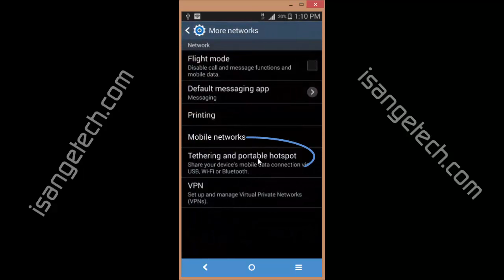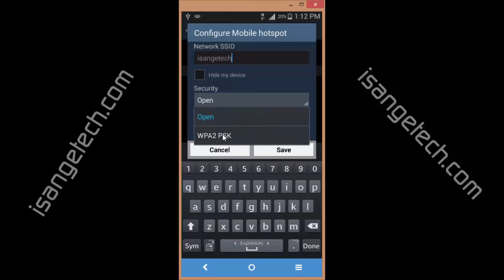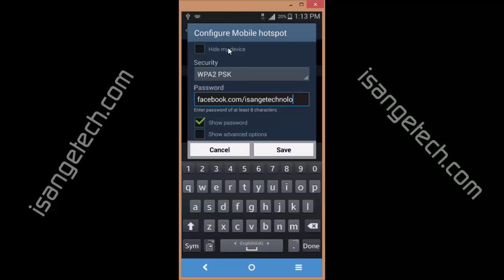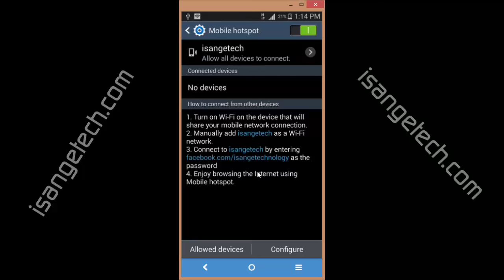Kora Wireless ngendanwa ya Telefone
Ushobora kwikorera Wireless yawe ngendanwa kuri telefone yawe ya android ukajya ukoresha interineti utiriwe ukenera modem, router cg ibindi bikoresho bya interineti.